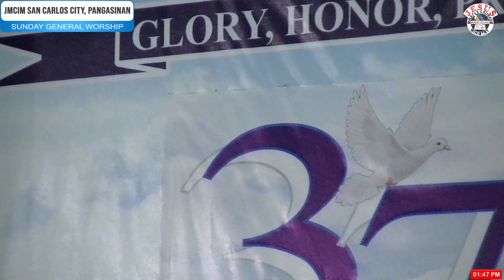JMCIM | We Have Overcome | Finest Choir | June 04, 2023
We Have Overcome